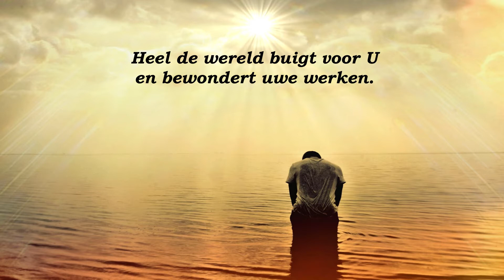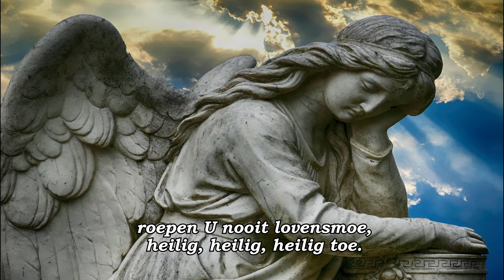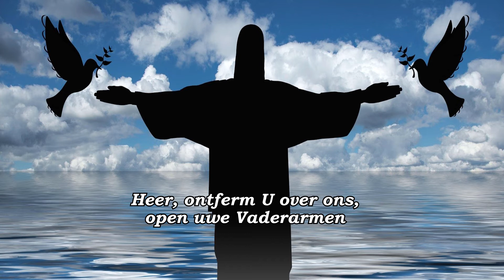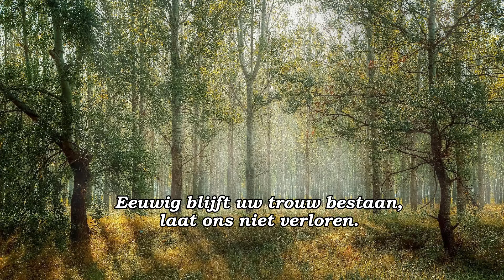Grote God wij loven U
zang en tekst

Heer, o sterkste aller sterken.
Heel de wereld buigt voor U
en bewondert uwe werken.
Die Gij waart ten allen tijd,
blijft Gij ook in eeuwigheid.

Alles wat U prijzen kan,
U, de eeuw’ge ongeziene.
Looft uw liefd’ en zingt er van,
alle eng’len die u dienen,
roepen U nooit lovensmoe,
heilig, heilig, heilig toe.

Heer, ontferm U over ons,
open uwe Vaderarmen,
stort uw zegen over ons,
neem ons op in uw erbarmen!
Eeuwig blijft uw trouw bestaan,
laat ons niet verloren.